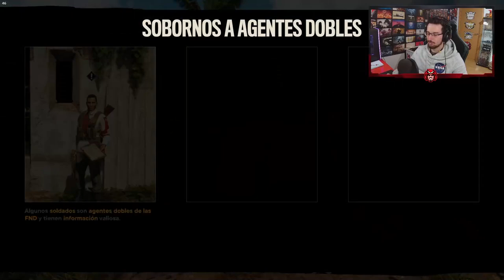Nuestro NUEVO CAMPAMENTO #2 | Caramelo Far Cry 6 Gameplay Español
Nuestro NUEVO CAMPAMENTO en este gameplay de Far Cry 6 en español.